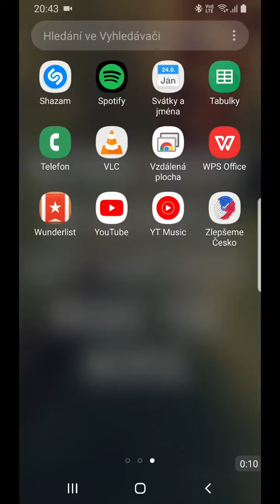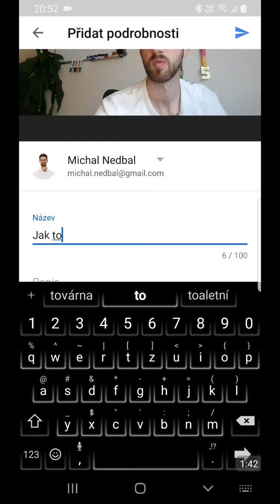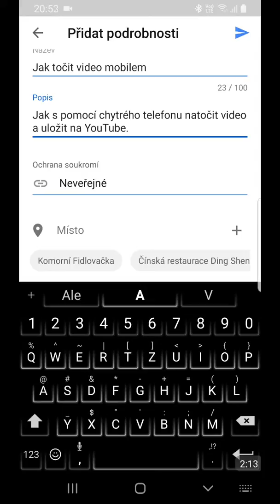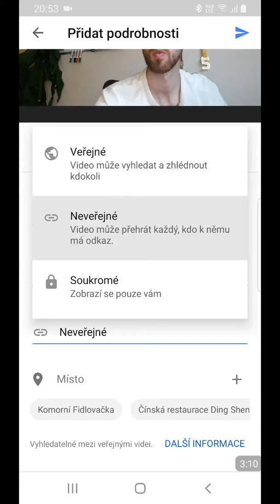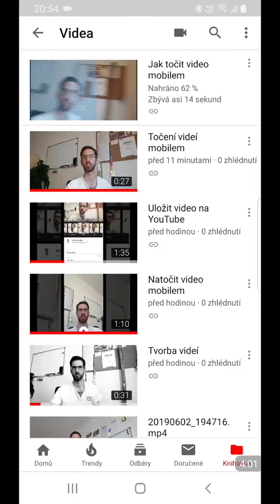Jak točit video mobilem a uložit na YouTube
Video návod, jak s pomocí chytrého telefonu natáčet videa a ukládat je na YouTube. Vytvořeno pro společnost GoldenGate CZ a.s. jako výukový materiál.